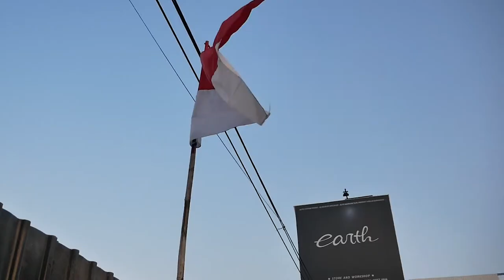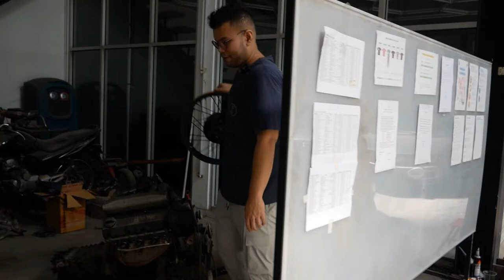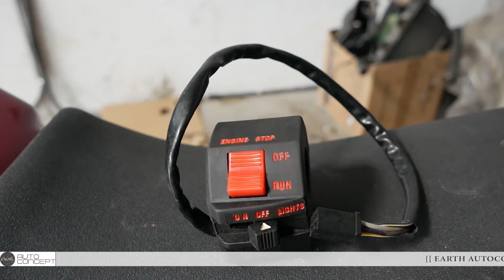PROJECT MODIFIKASI MOTOR 2 TAK DI EARTH MOTOCLANS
Hello Earth!
WELCOME BACK WITH US, DI VIDEO KALI INI KAMI BOCORIN PROJECT MODIFIKASI 2 TAK APA SAJA YANG ADA DI EARTH, SEHARUSNYA RAHASIA TAPI KAMI DEMI KALIAN DI BOCORKAN JADINYA, APA SAJA? YUK TONTON BARENG